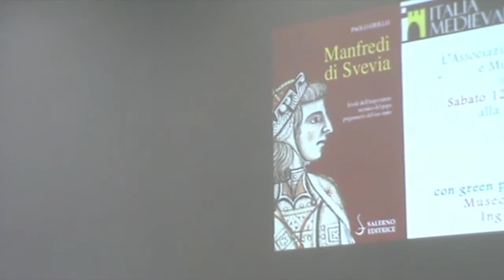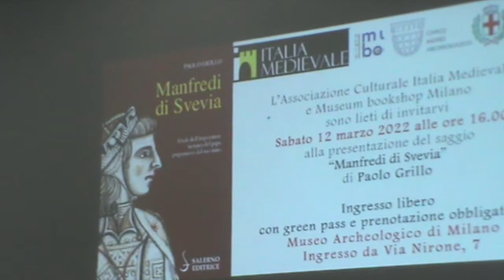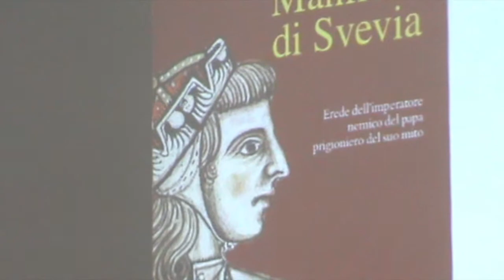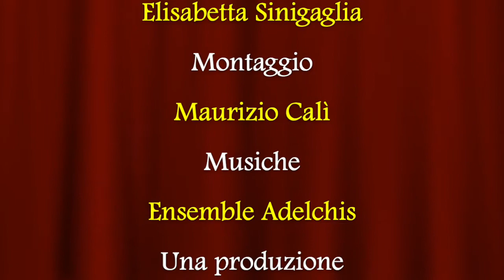Presentazione del saggio "Manfredi di Svevia"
Video della presentazione del saggio "Manfredi di Svevia" (Salerno Editrice, 2022) di Paolo Grillo, tenuta al Museo Archeologico di Milano sabato 12 marzo 2022 con la partecipazione dell'autore.
Di Manfredi di Svevia si ricorda soprattutto il celebre ritratto tracciato da Dante nel Purgatorio (“biondo era, bello e di gentile aspetto”), mentre la sua esperienza quale re di Sicilia (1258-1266) è da molti considerata una semplice appendice minore del grande regno del padre, Federico II. Schiacciato fra il poeta e l’imperatore, Manfredi è stato spesso ridotto a un’immaginetta oleografica, ritratto come il bel giovane morto troppo presto e vittima di una sorte ingiusta e delle trame dei papi e di Carlo d’Angiò. In tal modo, però, non si rende giustizia a una figura ben più complessa e sfaccettata, in grado di scalare il trono partendo dalla posizione di figlio illegittimo e di giungere, per qualche anno, a essere uno dei sovrani più potenti del Mediterraneo.Questo libro vuole ricostruire i molti volti di un uomo che fu amante della filosofia e della musica e spietato persecutore dei propri nemici, protagonista di un’ascesa conquistata con abilità e cinismo e abilissimo promotore della propria immagine, custode del ricordo della grandezza paterna e complice degli abusi degli zii materni. Comunque, uno dei grandi protagonisti della vita europea del Duecento.
Paolo Grillo è professore ordinario di Storia Medievale all’Università degli Studi di Milano e studia la storia della penisola italiana nei secoli centrali del Medioevo. Fra i suoi libri più recenti Le porte del mondo. L’Europa e la globalizzazione medievale, Milano 2019. Con la Salerno Editrice ha pubblicato, tra gli altri, La falsa inimicizia. Guelfi e ghibellini nell’Italia del Duecento, Roma 2018.